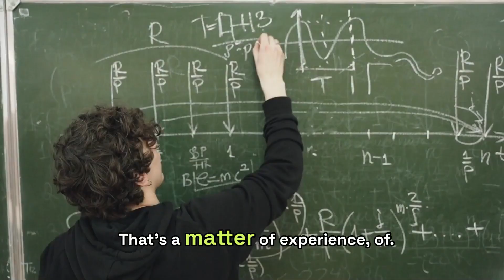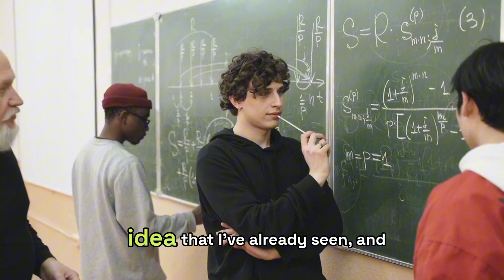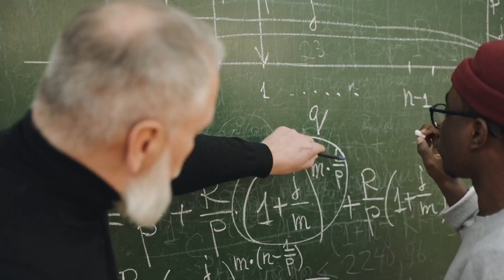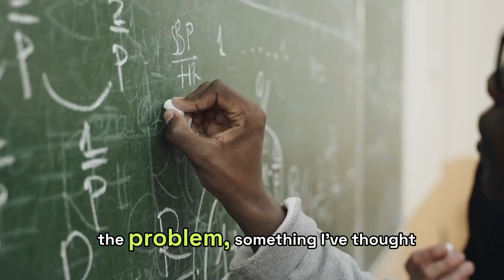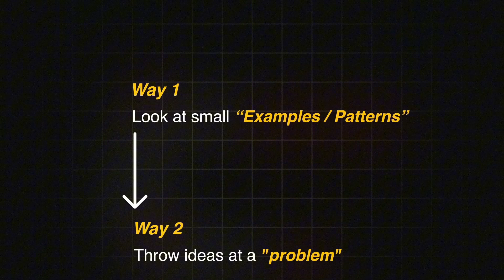How to solve the hardest math problems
Get started towards IMO success!

Use the code at the end of this article to get Free starter kit for combinatorics: